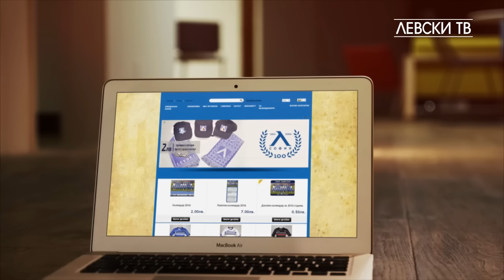Славия - Левски 4:1 (U15)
Славия победи Левски с 4:1 в среща от Елитната юношеска група (U15).Мачът се игра на изкуствения терен на стадиона в "Овча Купел".